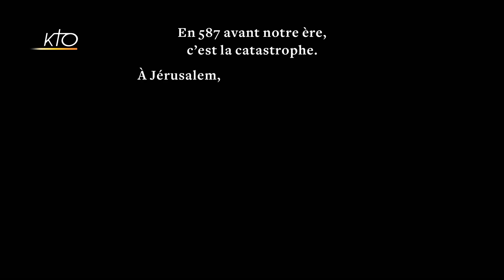Visite du pape François au Sanctuaire du Père Laval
Le Sanctuaire du Père Laval à Sainte-Croix (île Maurice) : un lieu incontournable pour le peuple mauricien. Le pape François s'est recueilli devant le tombeau du bienheureux Père Laval : celui qui a consacré une majeure partie de sa vie à répandre l'évangile dans l'océan Indien et plus particulièrement sur l'île Maurice.